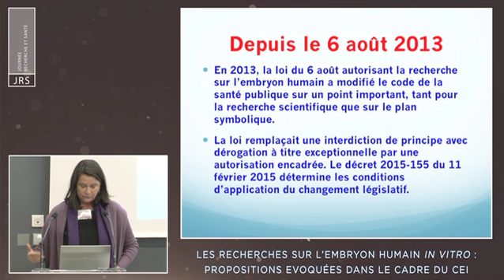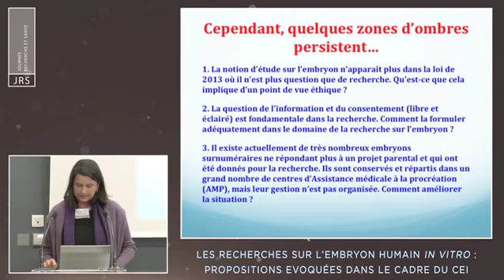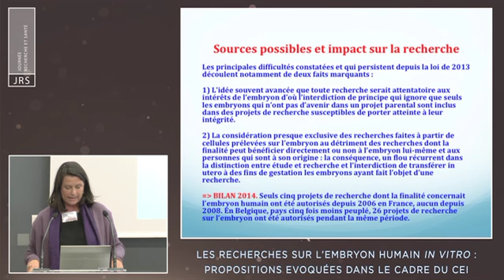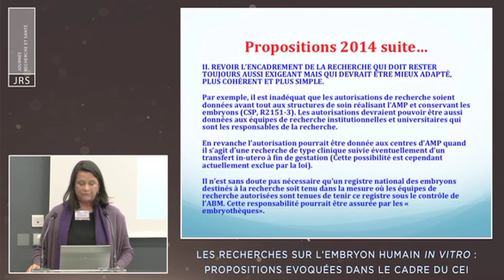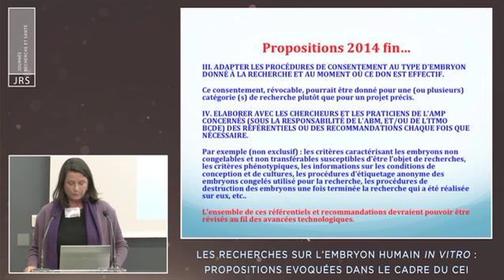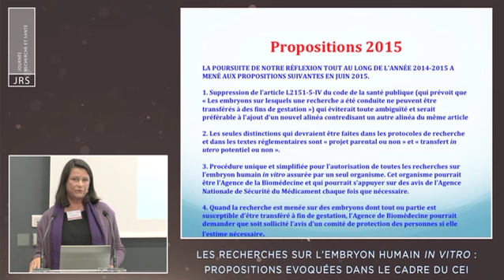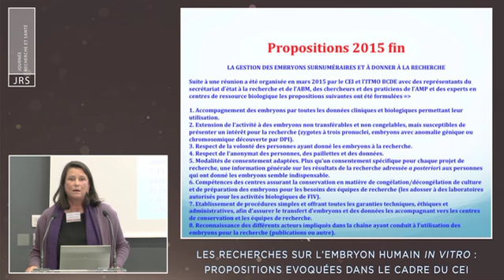JRS - Table ronde : Regard éthique (avec J. Merchant)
Journées Recherche et Santé -
Les recherches sur l’embryon humain in vitro : aspects scientifiques et éthiques (7 octobre 2015)
Table ronde "Regard sur l'embryon in vitro et la recherche animée" animée par Pierre Jouannet : Regard éthique (avec J. Merchant)
© Inserm/Aviesan/Paré à Viser Productions